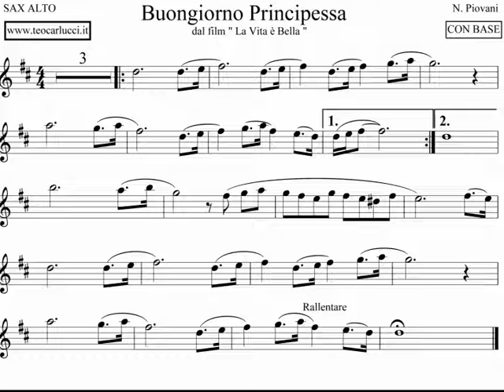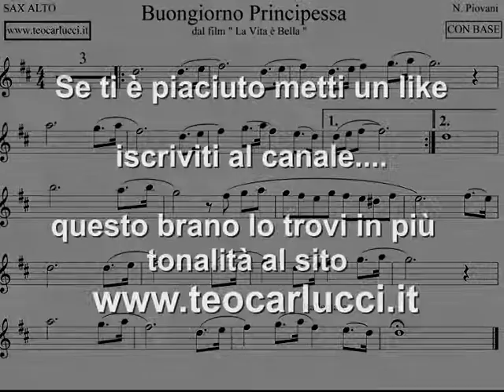Buongiorno Principessa - SAX ALTO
Base con spartito per SAX ALTO del brano "Buongiorno Principessa" tratto dal film (La vita è bella). Disponibile x vari strumenti in più tonalità al sito